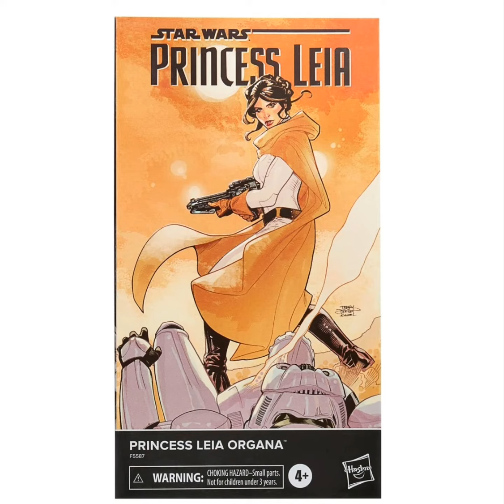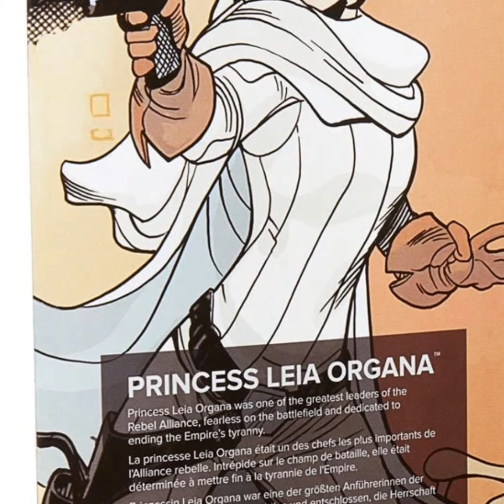Star Wars The Black Series Princess Leia Organa (Coimic) 6-Inch Action Figure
After the destruction of Alderaan, her homeworld, Leia tries to find and protect the remaining Alderaanian that are scattered across the Galaxy with the help of Rebel pilot Evaan Verlaine and R2-D2 in the Marvel Star Wars comic book series. 6-inch scale plastic figure includes cape and two blasters. Ages 4 and up.